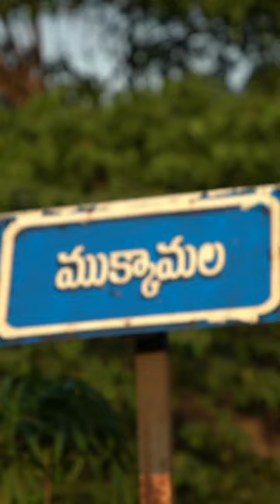ముక్కామల తాత మినపట్టు పట్టాలి ఓ పట్టు | Mukkamala Minapattu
కోనసీమ ప్రాంతం ఎంత పచ్చగా ఉంటుందో అక్కడ మడుసులు అల్లా మనసులు అంత స్వచ్చంగా ఉంటాయండే ఆయ్..అదిగో అలాటి మంచి మడిషే.. ఈయనగోరు.. ఈ ముసాలాయన పేరు అబ్బిరెడ్డి.. అండి. అందరూ ఈయన్ని అబ్బిరెడ్డితాత అంటారంటే.. ఎప్పుడు సూసిన భళేగా నవ్వుతుంటాడడే.. అచ్చం పసి పిల్లకాయలాగే.. ఆయ్.. మన అమలాపురం పక్కన ముక్కాలమల లేదటండే.. ఆడే కాలవపక్కన ఓ పాకలో డొక్కలు పొయ్యిమీద కాల్చి మినపట్లు అమ్ముతాడండీ ఈ తాత.. ఈయన సెత్తో ఏసే మినపట్టు ఉంటాదండే ఓరిడిమ్మ.. జీవితం మళ్ళా మళ్ళా తినాలనేపింసే రుచి అండి బాబు.. ఏడేడిరొట్టిముక్కలో.. ఆ కారం సెట్నీ.. బోంబాయి సెట్నీ నంజుకుని తింటుంటే.. పెనెం భలేగా గుంజుగుంటాదండే బాబు.. స్వఛ్చమైన మడిషి.. ఎచ్చని డోక్కలు పోయ్య.. పచ్చని అరటాకు ఇటీ మద్యలో ఏడిఏడి అట్టు తింటుంటే రచ్చ రచ్చేనండే బాబు.. సిన్నపిల్లకాయలకయితే కారం సెట్నీ తిన్లేరని.. కతంతా పందారఏసి అట్టు ఏడతాడండే. ఈ పాలీ అలా ముక్కామలకేసెలితే మనసులో ఎట్టుకోండే.. ఆయ్..ఉంటానండి.